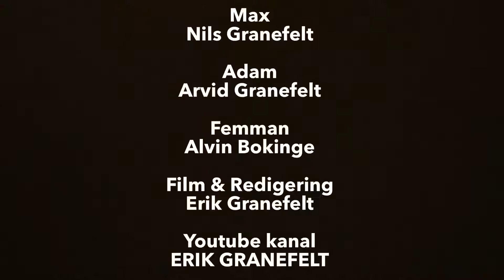Max & Adams Rymdiga, Mystiska & Spännande Äventyr - Avsnitt 2